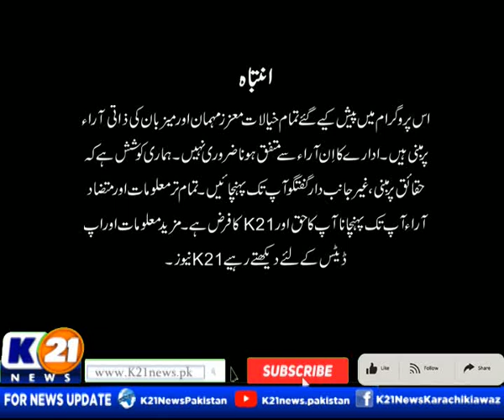WEEKEND SHINE WITH AINY SHAH | 11-May-2024 | Saturday | K21 News